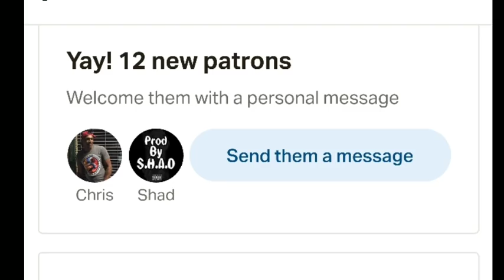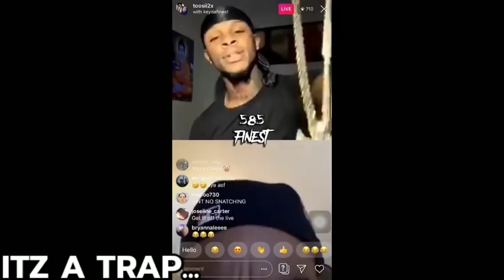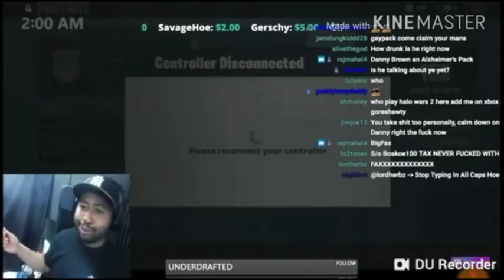Da Baby Artist Toosii2x EXPOSED for having...